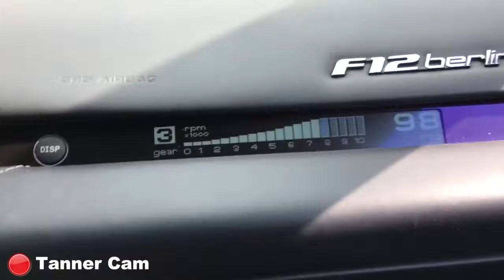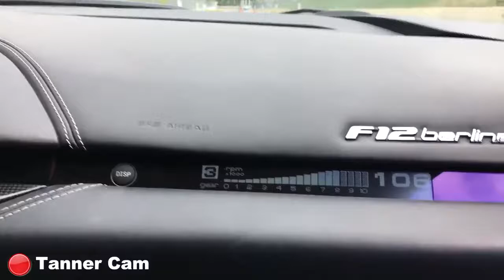DRIVING FIRST MCLAREN!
Track in Wisconsin, with CannonBall Run!!!